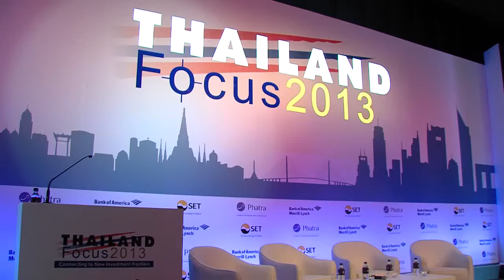Thailand Focus 2013 : What is Being Done to Promote Tourism in CLMV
Panel Discussion: "What is Being Done to Promote Tourism in CLMV"
Mr. Phyoe Wai Yar Zar, Joint Secretary General, Tourism Board  Myanmar
Mr. Masaon Florence, PATA Board of Directors member, Executive Director, Mekong Tourism Coordinating Officer (MTCO)
Mr. Tassapol Bijleveld, Chief Executive Officer, Asia Aviation PCL (AAV)
Moderator: Mr. Charti Phrawphraikul, Phatra Securities PCL